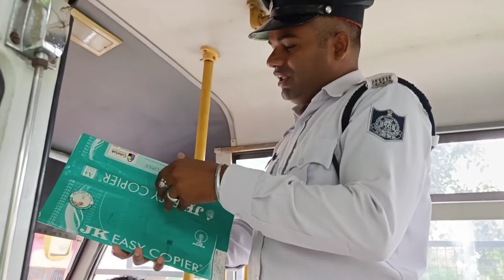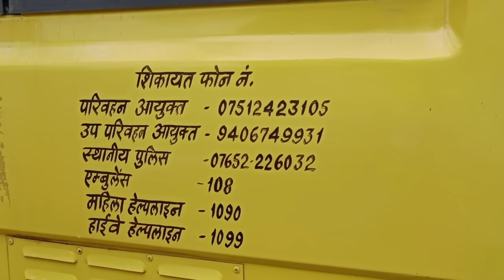स्कूल वाहन के लिए नियम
this channel is made for traffic awareness and traffic education